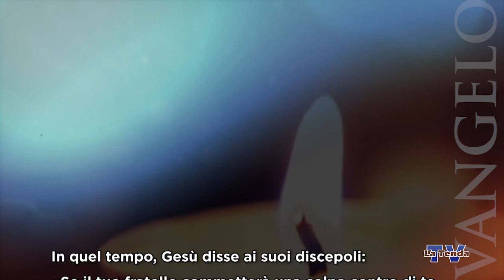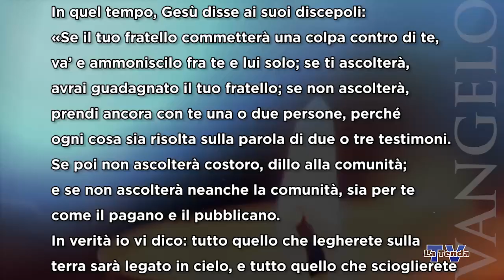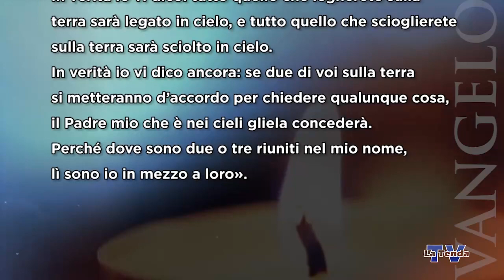Sulle orme del Maestro - Mercoledì 16 agosto 2023